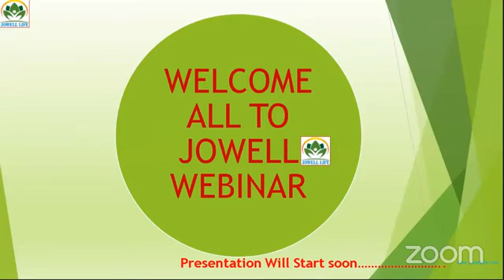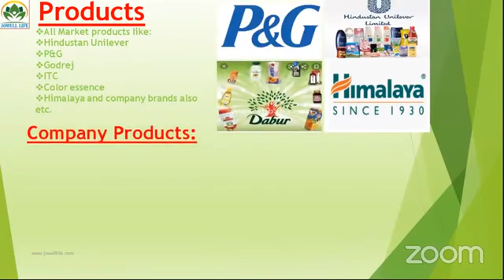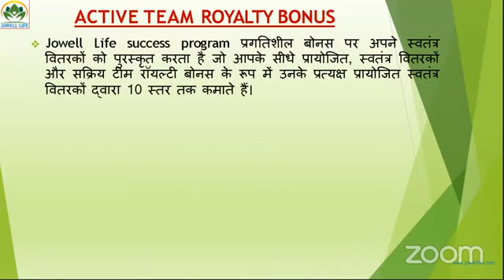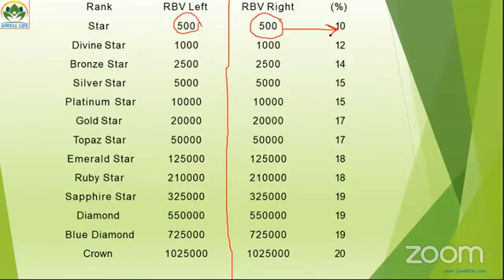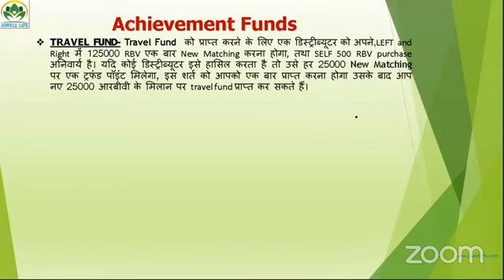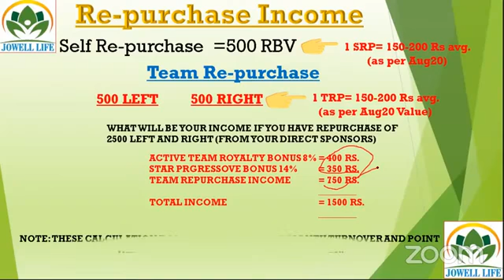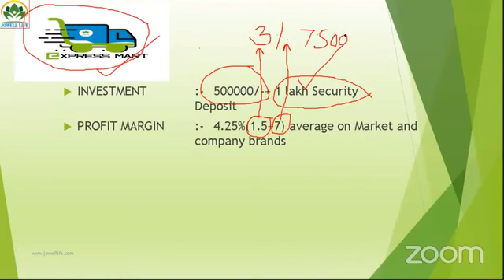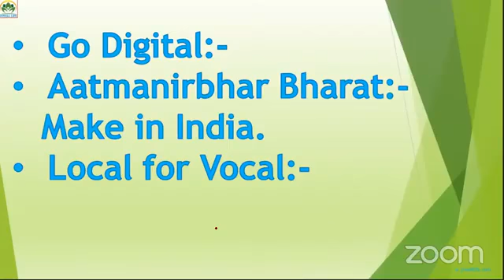JOWELL LIFE FULL BUSINESS PLAN || बाजार के प्रोडक्ट इस्तेमाल करके लाखों रुपये महिने की कमाई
JOWELL LIFE PVT.LTD.
इस परिवार के साथ जुड़कर आप अपने रोजमर्रा के मार्केट प्रोडक्ट ( LUX,LIFEBOY,SINTHOOL,GODREJ,COLGATE, PEPSODENT,PARLE,CLINIC PLUS, ETC) इस्तेमाल करके अपना लाइफ स्टाइल बदल सकते हैं।
यह एक बहुत ही शानदार मौका है,इसको आप बिल्कुल मिस न करें।
अभी कम्पनी प्री लाॅन्चिंग फेस में है,जिसका OFFICIAL LAUNCHING 21 JAN 2021 को होने जा रहा है।अभी कम्पनी लीडरशिप डवलपमेंट पर अग्रसर है। सो आप भी बिना देर किए अभी रजिस्ट्रेशन कीजिए और शामिल हो जाइये लीडर्स की अग्रिम पंक्ति में।

💖ALL IS WELL. ✌✌. JOWELL💖

All Market Products
All market brands Product
Sugar care
Diabetes care
Traditional Product
Colgate
Pepsodent
Lifeboy soap
Lux soap
Panteen shampoo
Clinic plus shampoo
All market Products available